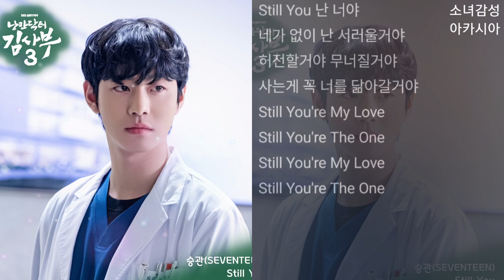승관 (SEVENTEEN) - Still You 낭만닥터 김사부 3 OST Part.4